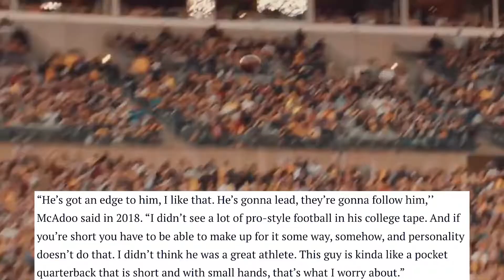Here's Why Baker Mayfield Can Succeed With The Panthers...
Let me know if you have any topics or videos you want me to make.